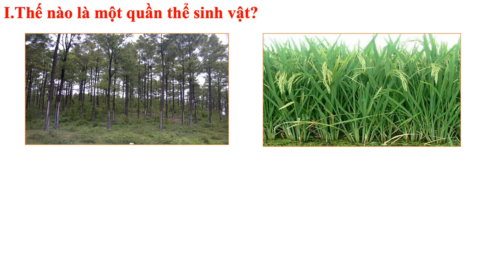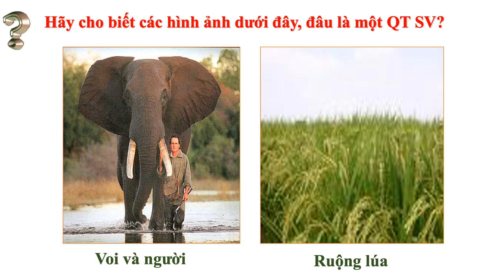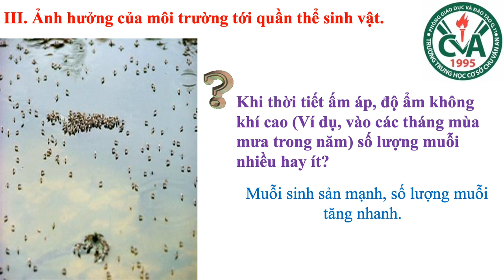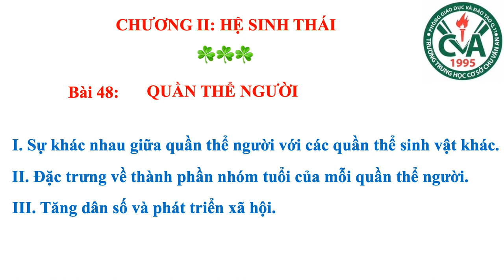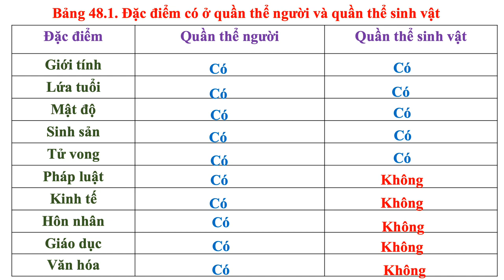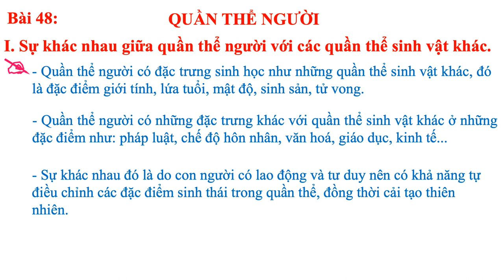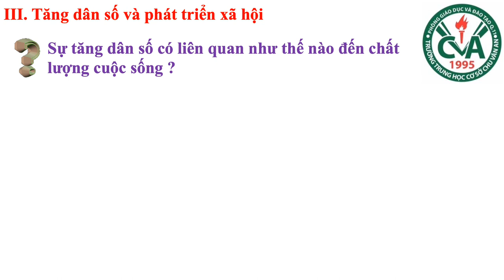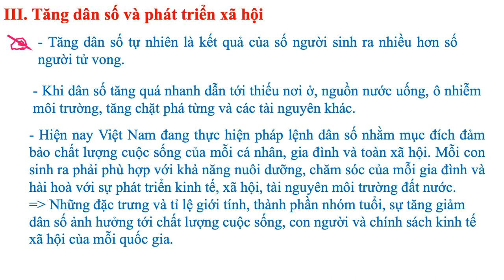SINH VẬT 9 (13.4 - 18.4) - Bài 47,48: Quần thể sinh vật. Quần thể người